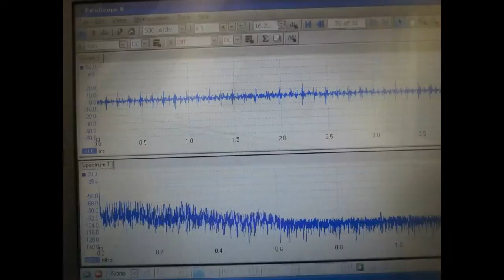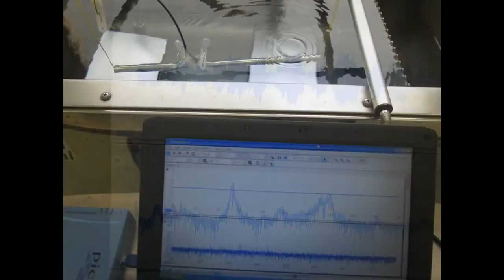超音波実験写真 Ultrasonic experiment photo